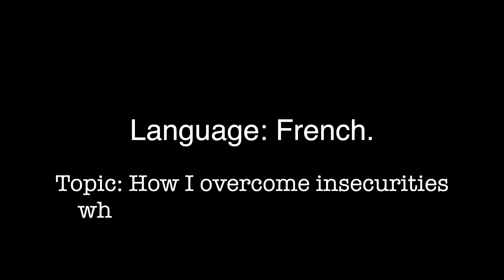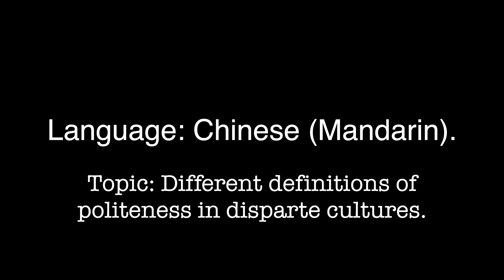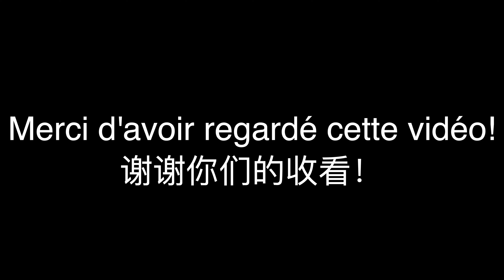Polyglot Series - Part 2 | Language Learning Insecurities (French) & "Politeness" Abroad (Chinese)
Dear Honored Viewer,

In part two of our three part polyglot series, I talk about how I learned French and Chinese and discuss how I overcome my insecurities whilst learning a new language, and discuss politeness in a Chinese context.

Love,